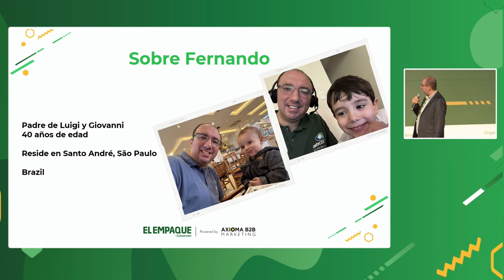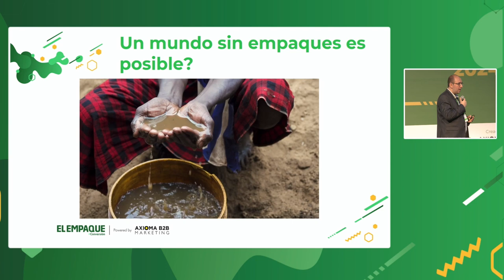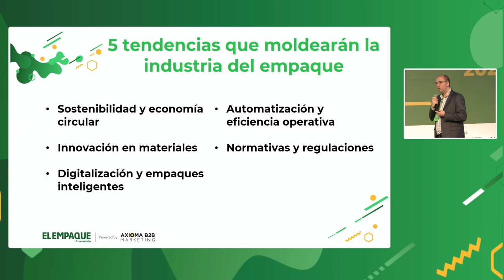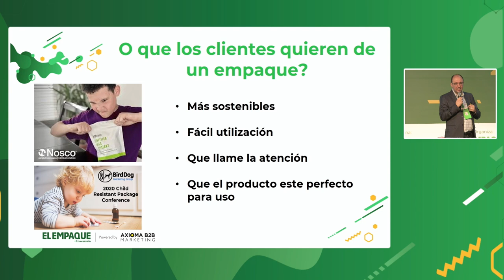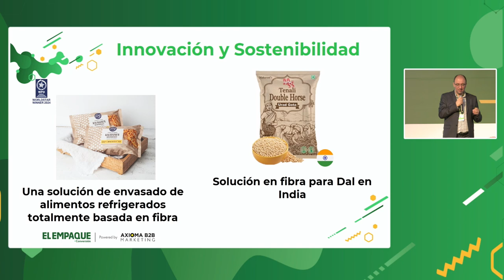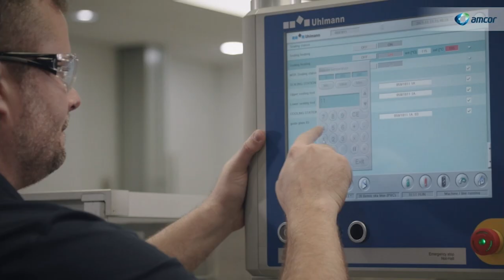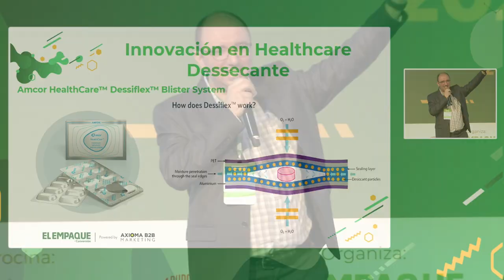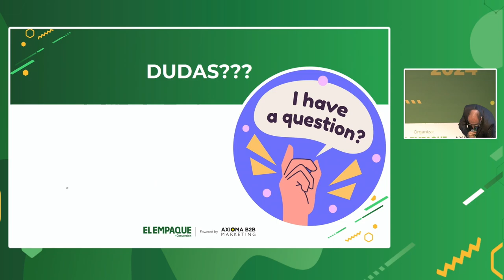"Una mirada al mercado de empaques flexibles" - Fernando Luiz Berlato de Carvahlo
Fernando Luiz Berlato de Carvahlo, gerente de marketing y de produtos LatAm - Healthcare en Amcor, durante "Innovación en Packaging & Conversión 2024", devela las tendencias e innovaciones en empaques sostenibles, enfatizando la necesidad de empaques responsables, reciclables y adaptados al cliente final, así como la importancia de colaborar con gobiernos para regulaciones efectivas en la industria de empaques en Latinoamérica.🎤🔍

¿Qué temas aborda la conferencia?

03:28 - Problemática de empaques en sociedad: Reflexión sobre cómo la sociedad percibe negativamente a los empaques de plástico y la importancia de mejorar la comunicación de sus beneficios. 🗣️

06:02 - Importancia de la conservación: Explicación de la función crítica de los empaques en la conservación de productos, especialmente en salud y alimentos. 🩺🍎

08:53 - Protección del consumidor: Empaques seguros para evitar riesgos a la salud del consumidor. ✅

10:22 - Tendencias en la industria: Análisis de cinco tendencias globales: sostenibilidad y economía circular, innovación en materiales, digitalización, eficiencia y normativas. 🌎📊

12:14 - Investigación en monomateriales y reciclabilidad: Desarrollo de monomateriales y empaques listos para reciclaje. ♻️

13:55 - Experiencia del cliente: La importancia de pensar en el cliente final al diseñar empaques, garantizando facilidad de uso y sostenibilidad. 👥🌱

17:20 - Innovaciones en empaques globales: Ejemplos de innovaciones en empaques sostenibles y ganadores de premios en Australia, Nueva Zelanda, Brasil y Alemania. 🏆🇧🇷🇩🇪🇦🇺🇳🇿

34:49 - Innovaciones de monomateriales: Desarrollo de empaques monomateriales que preservan el producto sin el uso de aluminio. 🧴

50:08 - Futuro del reciclaje en empaques: Visión sobre la coexistencia del reciclaje mecánico y químico en la industria de empaques plásticos. 🔄🔬

¿Quién es Fernando Luiz Berlato de Carvahlo?

Fernando, cuenta con un MBA en Gestión Empresarial por la FGV, graduado en Ciencia y Tecnología e Ingeniería de Materiales por la Universidad Federal del ABC. Actualmente, se desempeña en Gestión de Proyectos, desarrollando máquinas, nuevas tecnologías y diversos tipos de embalajes como: embalajes flexibles, embalajes rígidos, cajas de cartón, cajas display; e interactuando con todas las áreas de negocio (Logística, Supply Chain, Ventas, Producción, Mantenimiento y Marketing).
Responsable en Marketing por la gestión de la Categoría Salud (Embalaje Farmacéutico y Médico-Hospitalario), con fuerte actuación en la definición del Plan Estratégico, de Negocios y Estrategia de Marketing del segmento, definición de prioridades de inversión, gestión de la cartera de productos y branding. 🚀📈